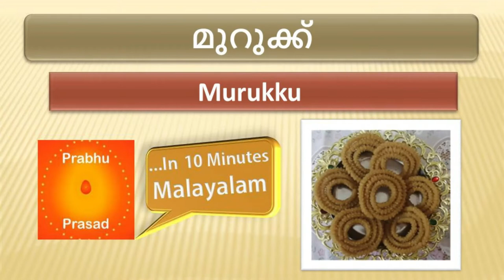മുറുക്ക് | Murukku । Malayalam…In 10 Minutes